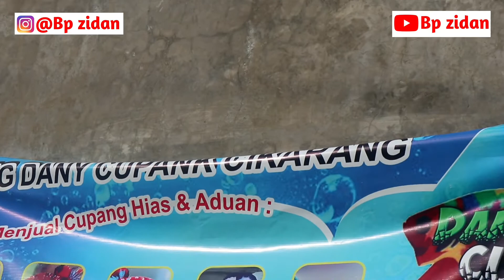Berburu ikan cupang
Assalamualaikum
Selamat berjumpa kembali dengan Bp zidan.
Konten yang ini kita membeli ikan cupang.ikan tersebut lagi viral atau ngehits saat ini.
 Selamat menyaksikan ya gaes...